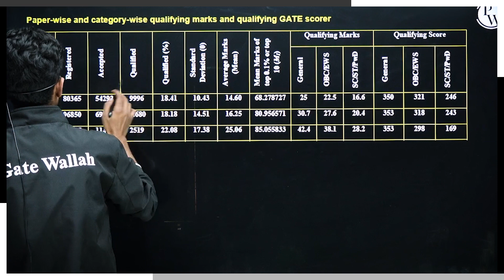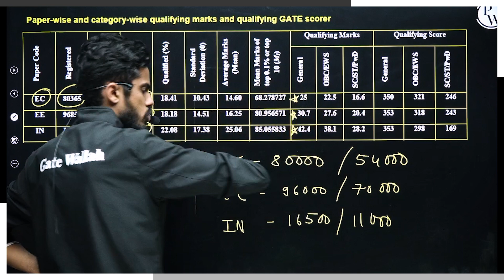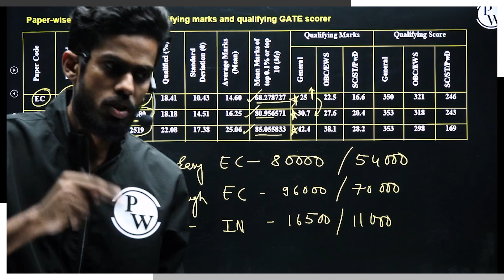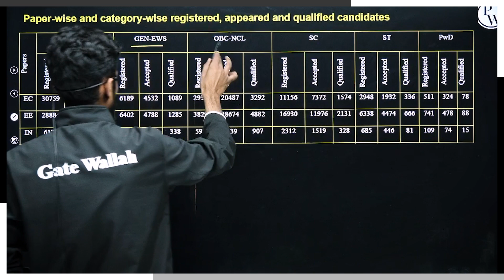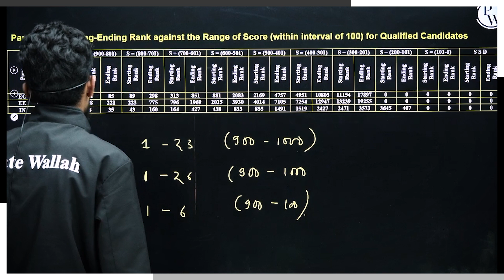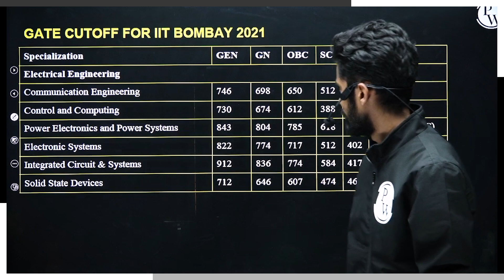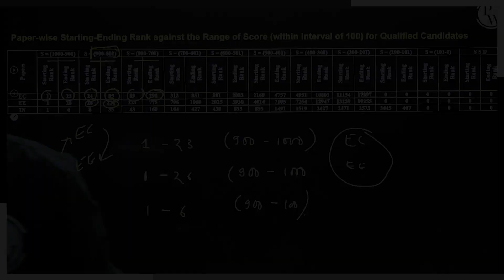GATE Score VS Rank